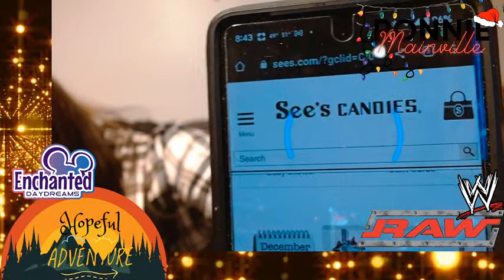WWE Monday Night Raw Chats w/Ronnie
Melody - Mom
Ronnie - Dad
Cayden - Older Brother and son
Elijah - Youngest brother and son (Deceased)
Have a heart for wrestling.  We love WWE, AEW, NXT, ROH and more!!
Our Son Elijah youngest ever at age 8 signed a WWE contract in the middle of the ring on a Monday night raw and it forever changed all of our lives!
Find more videos of Elijah and Drax shadow on our channel!!
We used to vlog everyday On this Channel as a family giving our life story and bring hope to the world, to those who feel hopeless.. But life has changed. We lost our son and Youtube forced us to start over due to turning our comments off..  We no longer can have that community here like we used to... Follow us on our new channel for random vlogs.

MEMBERS  OF FAMILY OF HOPE:
Alberta M
Dean Felton
Natalia Feliciano
Josh scott
Adam Archer
Katie Bug23
Kayde Root
stevenwar30
Debra Mcleod